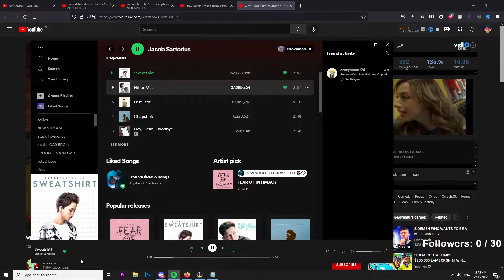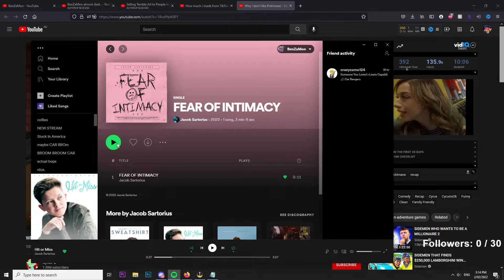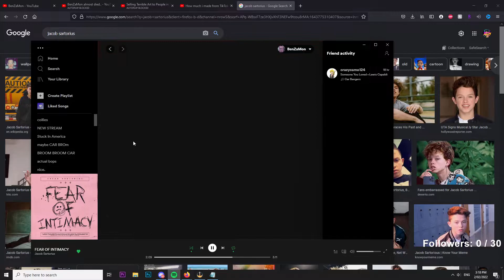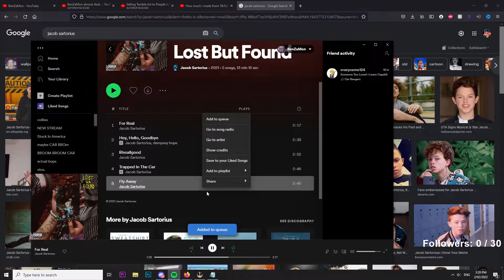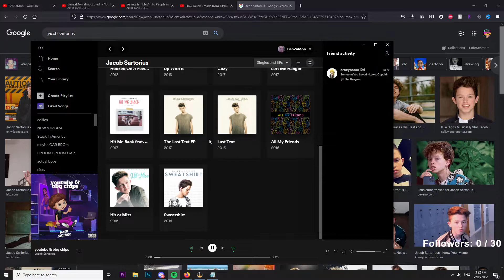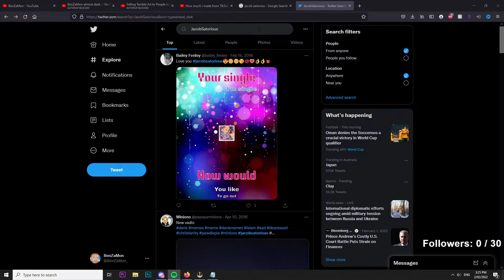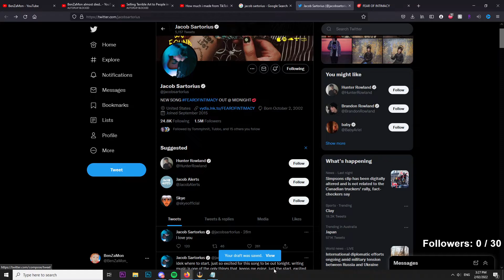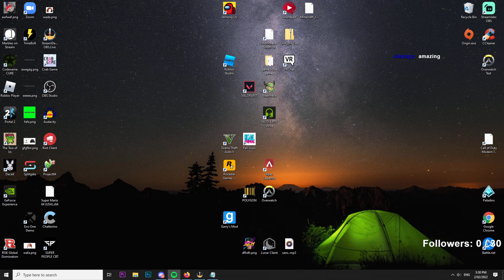Jacob Sartorius actually has good music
hes kinda fire lmao